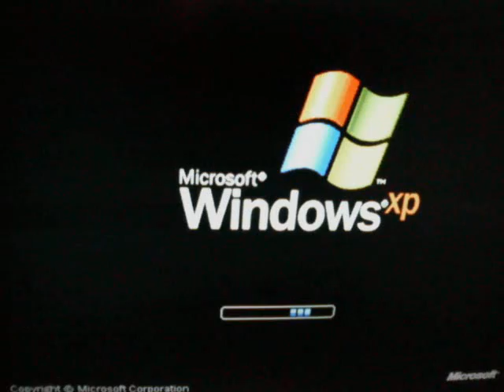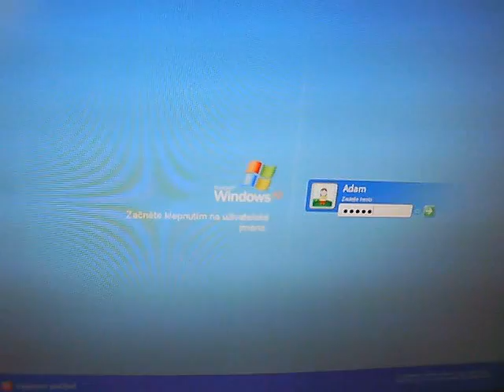GTA 4 PC Graphic issue - Night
NEWS: I NOW GOT IT WORK WITH 180.70 DRIVERS FOR NVIDIA 7 SERIES, IF YOU WANT THEM, PM ME, BECAUSE I DONT KNOW IF THEY ARE LEGAL...

OLD: GTA 4 missing textures bug, on Nvidia GeForce 7600GT (I know, it isn't good card and don't meet the minimum requirements, but this bug is on newer ones that meets the minimum, and sometimes recommended requirements..)
As you can see, it felt down after a while..
Sorry for my bad video quality, it is recorded with my mobile phone..

My Specs:
Nvidia GeForce 7600GT 256MB
Intel Core 2 Duo E6600 2,4GHz
2GB RAM DDR2 800MHz